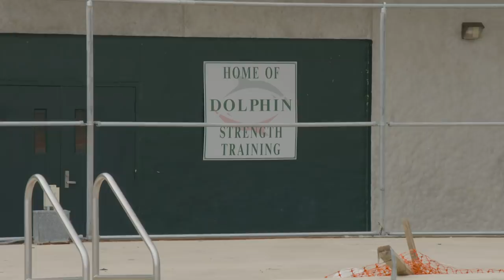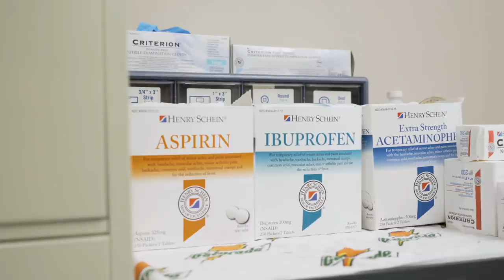Out of Left Field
In Panama City, FL, high school sports motivate the students and inspire the community. After Hurricane Michael destroyed Mosley High's athletic facilities, Ray Morris turned to those he could rely on to rebuild.

Discover why athletic trainers like Ray Morris